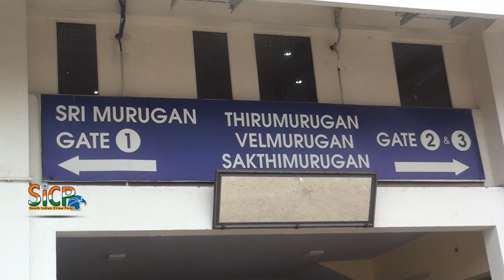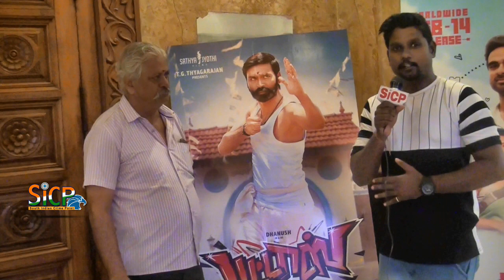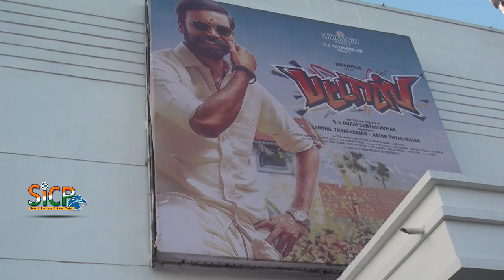Pattas Public Review Murugan Cinemas Dhanush, Sneha, Mehreen Pirzada | Ambattur | Sicp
Pattas FDFS Celebrations at Rakki Cinemas Ambattur | Sicp

Pattas
Directed by R. S. Durai Senthilkumar
Produced by Sendhil Thyagarajan
Arjun Thyagarajan
Written by R. S. Durai Senthilkumar
Starring Dhanush, Sneha, Mehreen Pirzada, Naveen Chandra
Cinematography Om Prakash
Edited by Prakash Mabbu
Production
company Sathya Jyothi Films
Release date 15 January 2020
Country India
Language Tamil
Pattas (transl. Firecracker) is an upcoming Indian Tamil-language martial arts film written and directed by R. S. Durai Senthilkumar and produced by Sathya Jyothi Films. It stars Dhanush, Sneha, Mehreen Pirzada in the lead roles and Naveen Chandra as the antagonist. The film features music composed by Vivek-Mervin. It marks the second collaboration between Dhanush and director Durai Senthilkumar after Kodi. The film depicts Adimurai, an ancient martial art that was practiced by the Cholas, and existed even before Kalaripayattu. For their roles, Dhanush and Sneha underwent martial arts training prior to the commencement of the filming.

The film is scheduled to release theatrically on 15 January 2020.

Dhanush, Sneha, Mehreen Pirzada as Sadhana, Naveen Chandra, Nassar, Munishkanth, Sathish, Kothandam as Police officer

For this film, Prakash Mabbu and G. Durairaj was selected as editor and art director respectively after previously collaborated with director Durai Senthilkumar for Kodi. Meanwhile, Om Prakash was assigned as the film's cinematographer and this will be his fourth outing with Dhanush after Maari, Anegan and Maari 2. Just like Kodi, the director-actor combination's earlier venture, Pattas too has Dhanush playing dual roles. The stunts were choreographed by Dhilip Subbarayan.

Pattas will feature Dhanush in dual roles – father and son. The portion featuring Dhanush as the father will have actor Sneha as his partner, and Mehreen Pirzada has been signed as Dhanush’s partner for the son’s role. The film's first look poster was released on 28 July 2019, coinciding with actor Dhanush's birthday. For their roles, Dhanush and Sneha underwent martial arts training prior to the commencement of the filming.

Murugan Cinemas
5, Main Rd, Near Railway Station, Alagesan Nagar, Ambattur, Chennai, Tamil Nadu 600053

Rakki Cinemas, Address: No.1, Ambattur Red Hills Rd, Ram Nagar, Ambattur, Chennai, Tamil Nadu 600053